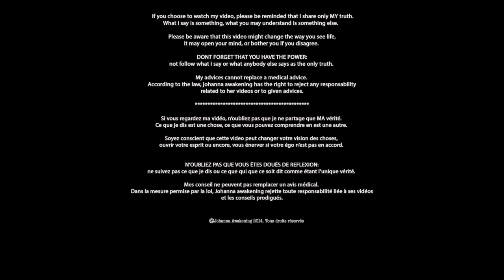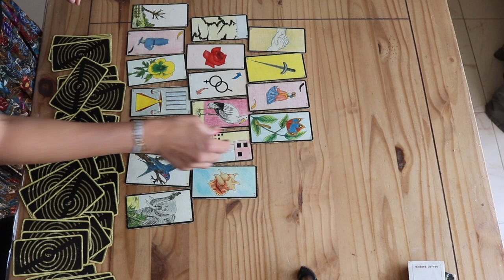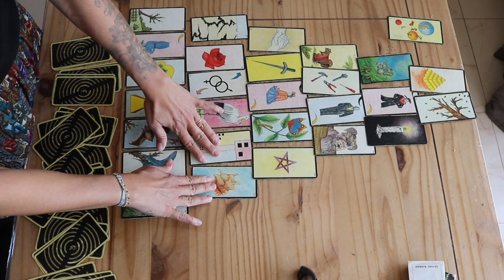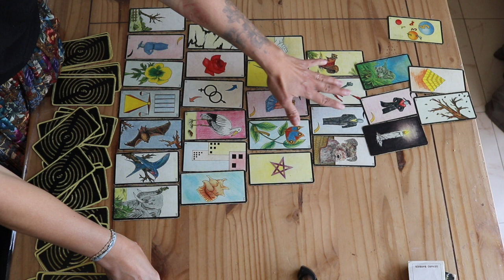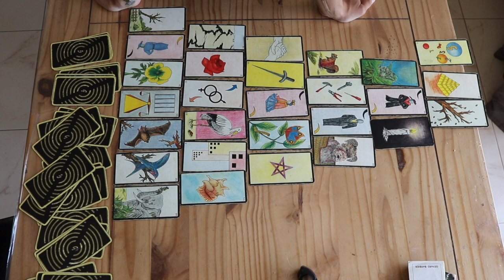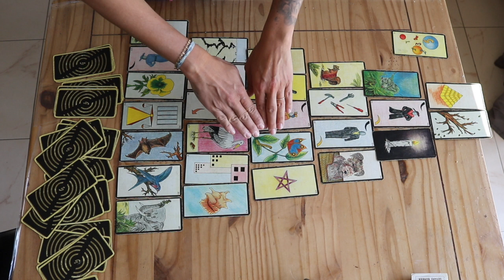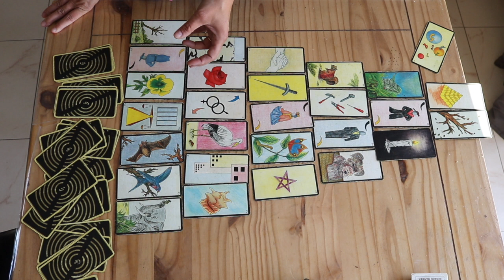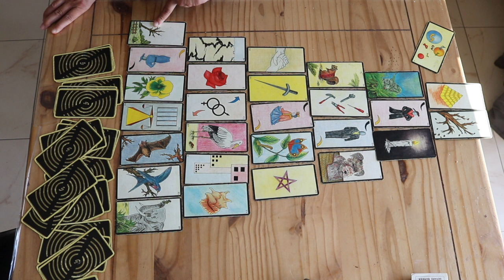QUE VA T'IL SE PASSER LES 8 PROCHAINS MOIS ? (tirage de cartes)